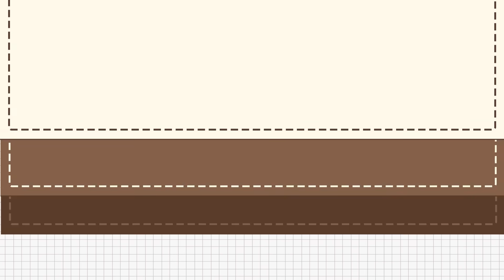A DAY IN OUR LIFE BER-4!! Sekarang keluarga kita jauuuuh lebih rame 😂💕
Advertising Space Business: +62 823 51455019